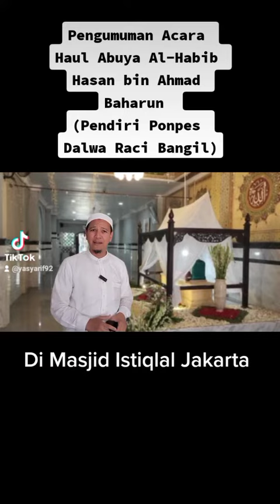Pengumuman Acara Haul Abuya al-Habib Hasan bin Hasan Baharun di Masjid Istiqlal Jakarta